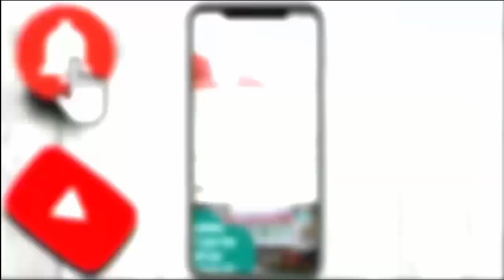UP में 24 घंटे में 398% ज्यादा पानी बरसा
देश में लौटते मानसून के चलते कई राज्यों में तेज बारिश हो रही है। राजस्थान, मध्य प्रदेश, उत्तर प्रदेश और ओडिशा सहित 16 राज्यों में आज तेज बारिश की संभावना जताई गई है।

उत्तर प्रदेश के कुछ हिस्सों में पिछले 24 घंटे से भारी बारिश हो रही है। आज भी 19 जिलों में भारी बारिश का अलर्ट है। मौसम विभाग के मुताबिक, राज्य में अगले पांच दिन ऐसा ही मौसम रहेगा।